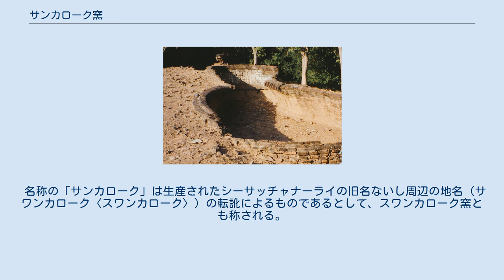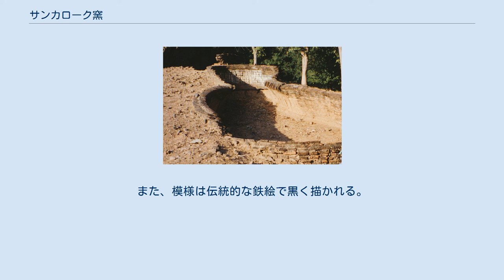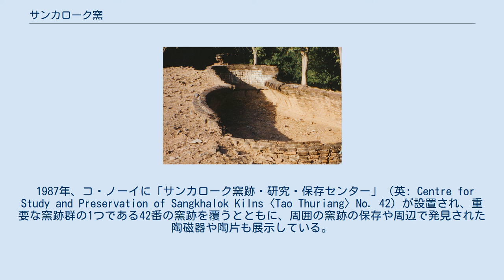サンカローク窯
サンカローク窯（サンカロークよう、タオ・サンカローク、Tao Sangkhalok 〈英: Sangkhalok Kiln〉）は、タイの北部、スコータイ県のサワンカロークの北に位置するシーサッチャナーライにある大規模なサンカローク焼の窯跡群であり、近接するパ・ヤーン窯（英: Pa Yan Kiln）跡群やコ・ノーイ窯（英: Ko Noi Kiln）跡群について称される。
 サンカローク焼は、日本でも桃山時代より「宋胡禄（宋胡録、寸胡録、すんころく）」焼の名で広く知られる陶器であり、その名はタイ産の陶磁器を総称して呼ばれるようにもなった。
サンカローク窯の跡はトゥリアン窯（タオ・トゥリアン、Tao Thu Riang 〈英: Thuriang Kiln〉）というスコータイにある窯跡などと同様の名称でも呼ばれる。
 名称の「サンカローク」は生産されたシーサッチャナーライの旧名ないし周辺の地名（サワンカローク〈スワンカローク〉）の転訛によるものであるとして、スワンカローク窯とも称される。
しかし、「サン」は「ソーン」（中国の宋）、「コローク」は窯の意であるとも解されている。
また、「トゥリアン」は窯跡の形がドリアン（トゥリアン、タイ語: ทุเรียน）の果実に似ることによる。
 サンカローク窯の遺跡は、スコータイ王朝の副都であったシーサッチャナーライ旧市街となるシーサッチャナーライ歴史公園の北西約1.5キロメートルから北6.5キロメートルの、ヨム川沿い西岸に位置する。
 シーサッチャナーライ旧市壁の近い位置に散在する「パ・ヤーン」村の窯跡群のほか、「コ・ノーイ」村と呼ばれる一帯では、およそ1.5平方キロメートルの地域に、約200基余りを数えるかつての陶器工場の遺構が発見されている。
この一帯は13世紀以降、スコータイの陶器が生産された地域であり、おそらくはタイ国内で最古となる窯跡である。
なお、アデレード大学のタイ・オーストラリアの考古学グループは、シーサッチャナーライの陶磁器がスコータイ王朝の1000年以上も前に生産されていたことを見いだしたとして、13世紀に中国（宋）よりその生成がもたらされたとする一般的な見解に異を唱えている。
 サンカローク窯は、煉瓦を積み合わせた平窯（丸窯）で、長さ7-10メートルほどのヴォールト（楕円）状に造られる。
ここで見つかった焼物は、スコータイのものとよく似ており、その多くは皿や茶碗である。
サンカローク焼の特徴は青磁にあり、陶土（白土）に光沢のある透明な青（水色）や緑（薄緑色）の青磁釉で覆われるが、スコータイのクメール支配時代の系統である黒や褐色の黒褐釉で覆われたもののほか、釉薬を使わないものも焼かれたと考えられる。
また、模様は伝統的な鉄絵で黒く描かれる。
 1987年、コ・ノーイに「サンカローク窯跡・研究・保存センター」（英: Centre for Study and Preservation of Sangkhalok Kilns〈Tao Thuriang〉No. 42）が設置され、重要な窯跡群の1つである42番の窯跡を覆うとともに、周囲の窯跡の保存や周辺で発見された陶磁器や陶片も展示している。
また、同じくコ・ノーイの重要な61番の窯跡の展示施設として「サンカローク焼博物館61番窯」（英: Museum for Kilns No 61）も別の場所に設けられている。